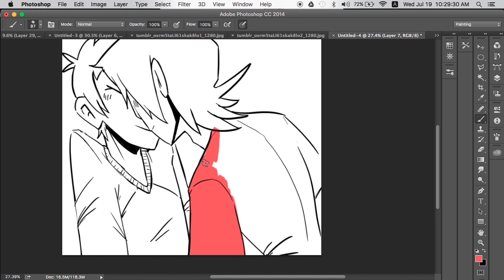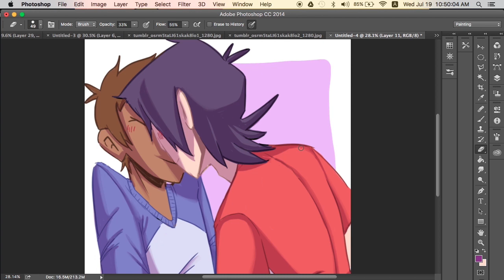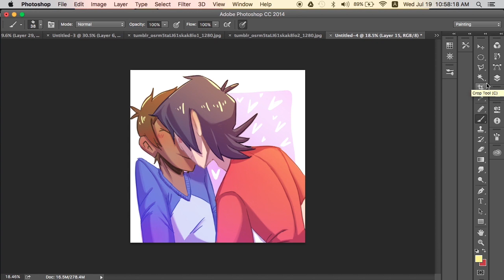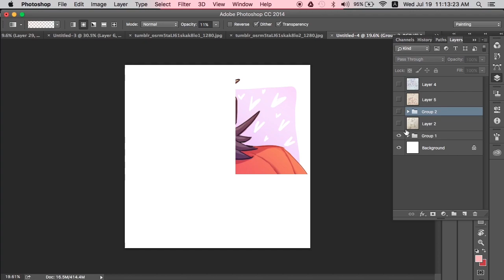Speed drawing: insta doobles. TWO For ONE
Music is from Freemusicarchive.org
You Know Why By Loyalty Freak Music
Working on a macbook pro, in photoshop using a wacom Cintiq

These are two small doodles that I took from my instagram posts ( @ pink_hitman ) and tried to render in a short ammount of time. The lineart  recording for the first piece was lost but really you are not missing too much.